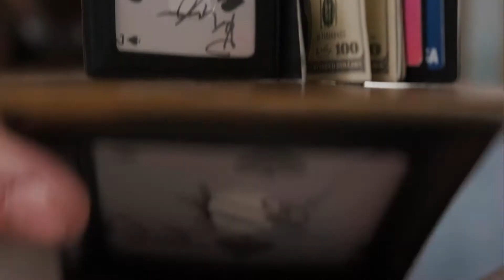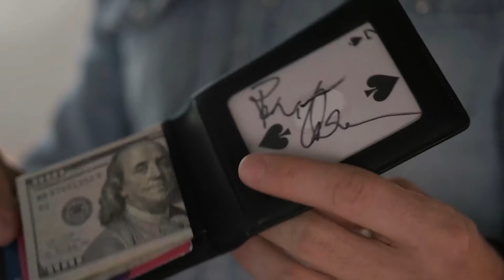FPS Wallet-Magic Firm